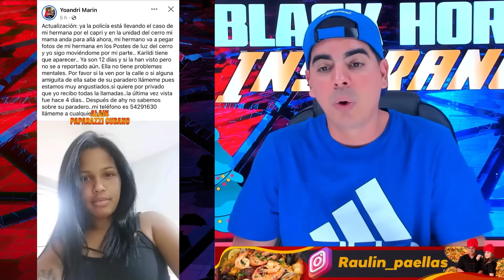Tienes que ver ahora lo que está pasando es demasiado fuerte !!!